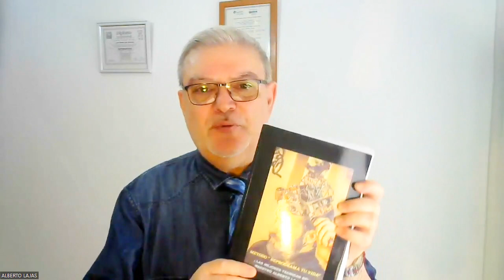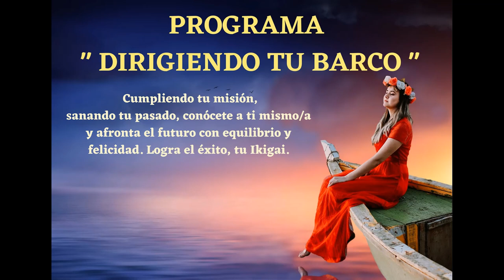¡ Las claves para alcanzar el éxito-Master class gratis, impartida por Alberto Lajas